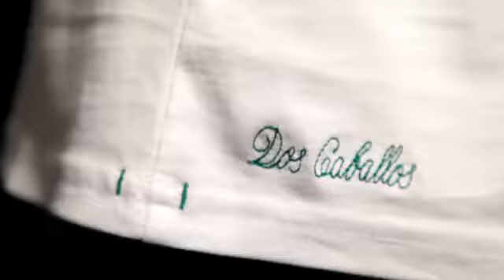Dos Caballos - Mood - Casual Wear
Collection presented in Milan for Dos-Caballos.

Directed by Sébastien Carraro
Edited by Alessandro Vallotto